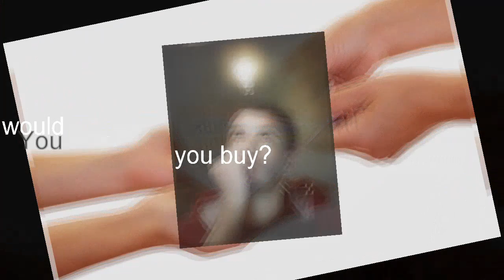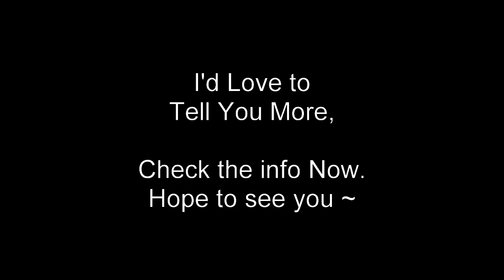MONEY: Fun, Easy, Flowing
Come on a money adventure with me!  Have limited beliefs around money?  I can help  you change that in 5 minutes or less!

Cindy Lybbert
  Alternative Health Care:
  Quantum Energy Touch
  PSYCH-K Facilitator

subject line: Money Journey

Rid your struggles and blocks around money and then join like-minded people who are happy and successful   :)

financial freedom
best gift ,
give and receive,
activity
loving community
helping others
helping others
family friends
invitation
sharing